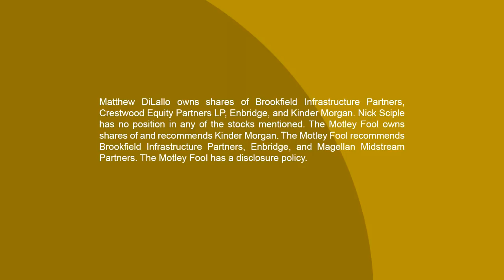Pipeline Stock Picks for Long-Term Investors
Get your watchlists ready, we’ve got a few midstream companies you might just want to toss on in. In this week’s episode of Industry Focus: Energy, analysts Nick Sciple and Matt Dilallo give you a quick scoop on some of the most exciting players in pipelines today. Find out what makes Crestwood Equity Partners (NYSE: CEQP), Brookfield Infrastructure Partners (NYSE: BIP), and Plains All American Pipeline (NYSE: PAA) so promising for the long-term. Listen in to learn what sets these companies apart from their peers, the biggest challenges they face, the most important trends that investors should watch, and much more.

Also, find out what we know so far about the rumors that utility company PG&E (NYSE: PCG) may have been responsible for the devastating wildfires in California.